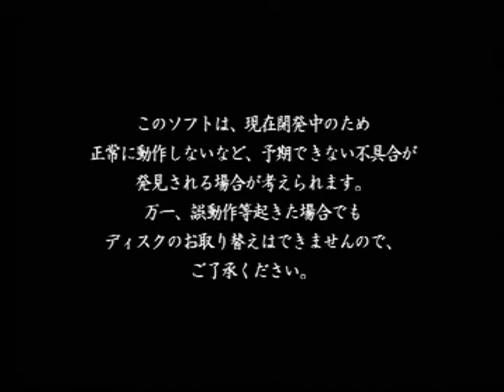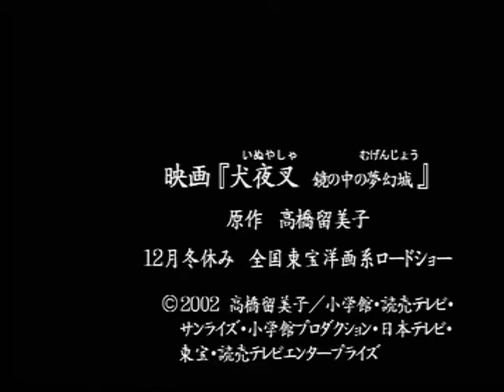犬夜叉 戦国お伽合戦 体験版 002(S端子接続)